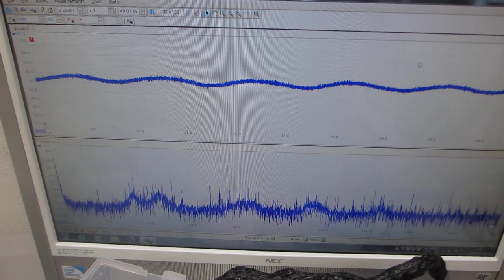樹脂容器を利用した、メガヘルツの超音波システムーー超音波発振制御技術の応用ーー（超音波システム研究所）